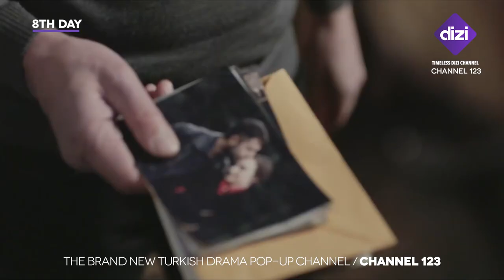The 8th Day | New Turkish Drama Series - TDC (ch. 123) | DStv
In this new, turkish drama series Bahar is a clever and cheerful college student. She has grown in wealth and lived a happy life until one day when everything turns upside down - her mother Şehnaz is killed, and the people who killed her mother are after her now. Entering into a dark world, Bahar tries to survive her enemies while working to solve the mystery behind her mother’s death.

What is TDC?
Timeless Dizi Channel (TDC), is the first global Turkish drama channel and is available to DStv’s Premium, Compact Plus, Compact and Family packages from 2 November 2020 to 31 March 2021 on channel 123. TDC broadcasts Turkish drama series 24/7 and is aimed at people of all ages who love the drama genre and want to watch critically-acclaimed dizis that have defined the landscape of the Turkish and worldwide television

Managing your DStv account has never been this easy. Download the MyDStv App for iOS + Android